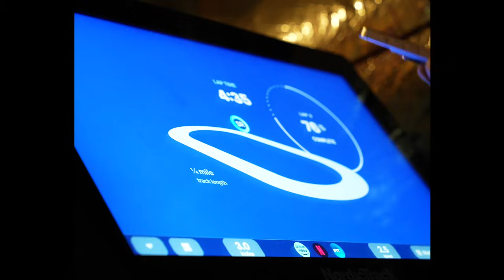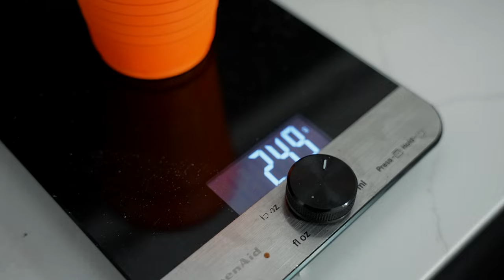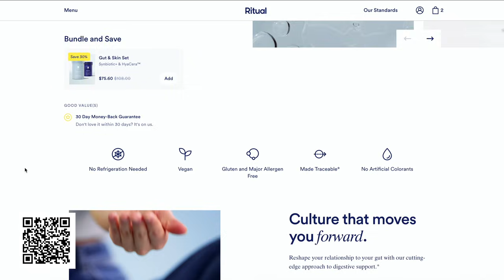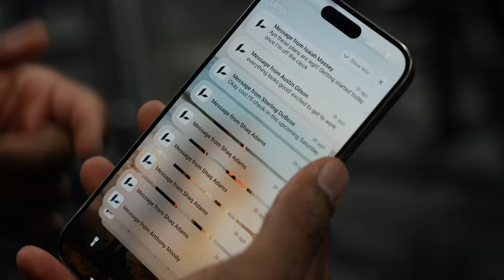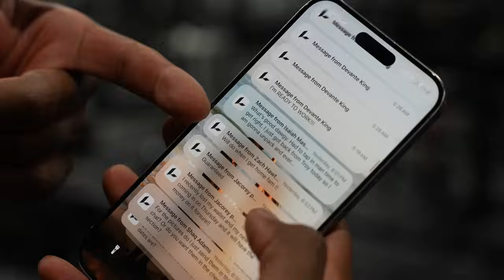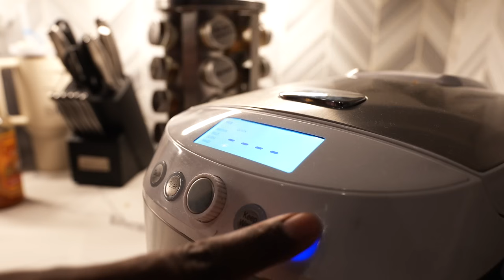How to Meal Prep for Travel ✈️ (10 Weeks Out)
ITS FREE GAME, TAP IN ‼️